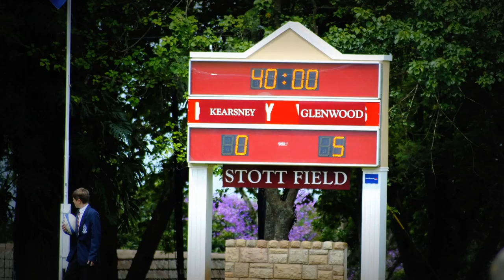OGA #2 [ZYR0]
Glenwood High school OGA video May

Songs- Revival remix, Dimitri vegas and like mike feat. Junxter jack, Check this out.
Done by Damien Raju, Sakhile Shezi, Shaaheen Sacoor
This is the second oga video